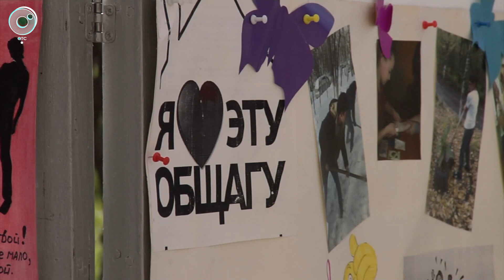Будущую профессию помогают выбрать новосибирским школьникам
В Новосибирский электромеханический колледж сегодня пригласили школьников. Рассказать о том, какие профессии можно освоить, познакомить с условиями обучения и, конечно, заинтересовать в том, чтобы подали документы в учебное заведение. В этом году колледж отмечает юбилей - 80 лет. В нём учится около тысячи человек. Подробнее - в Новостях на Телеканале ОТС.